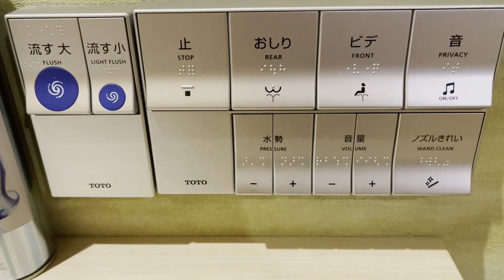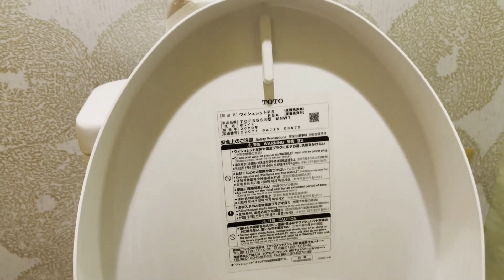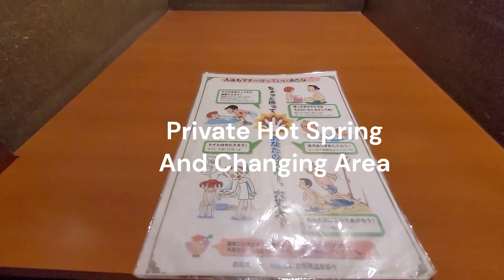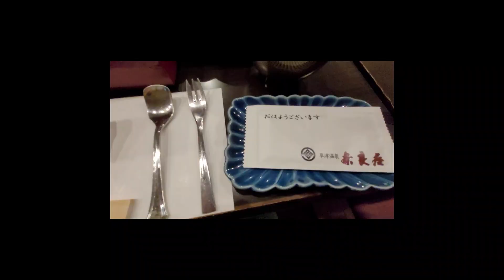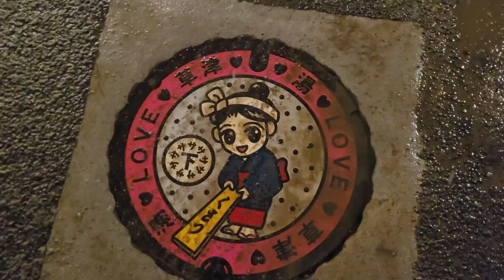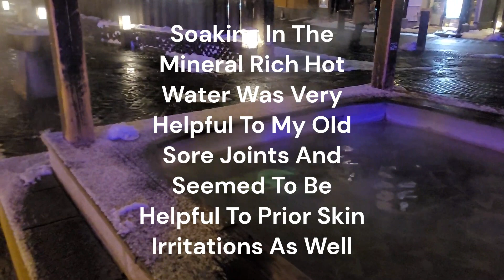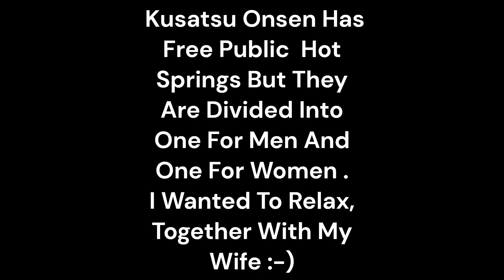Kusatsu Onsen And Naraya Hotel Japanese Hotsprings An Invigorating Destination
Stop #2 On Our Big Japan Trip. After Saying Goodbye To Mount Fuji, We Made The Trip To Kusatsu Onsen  To Heal In The Hot Springs :-)